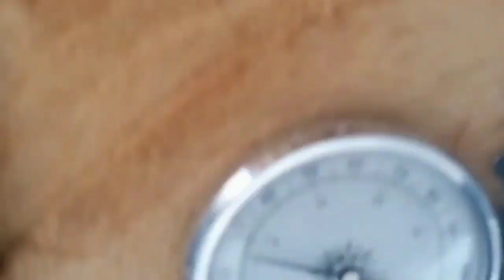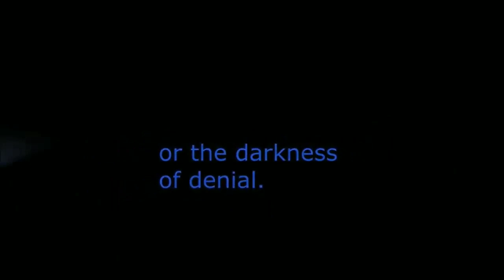NEFILIM LAME STREAM MEDIA RESET PROJECT|DARK WINTER SOLDIER|RELIGIO INDOCTRINATION|PREDESTINATION 🎯